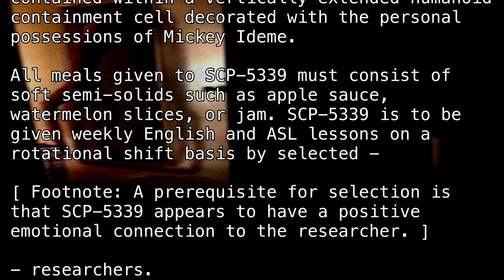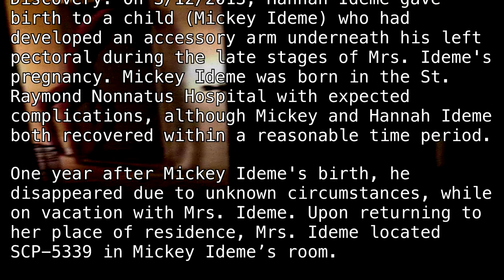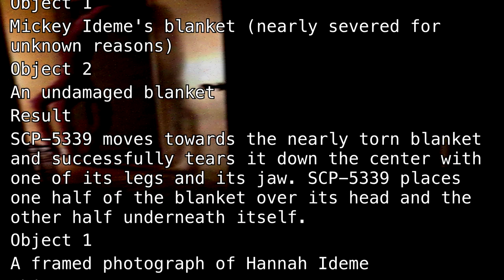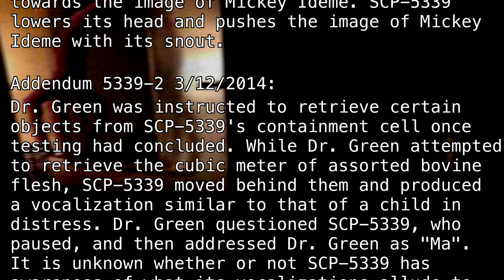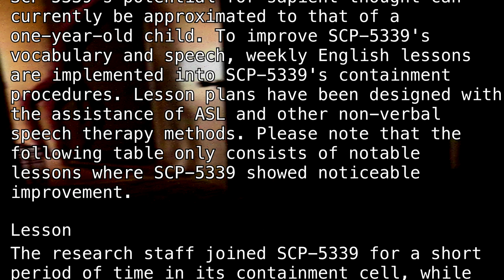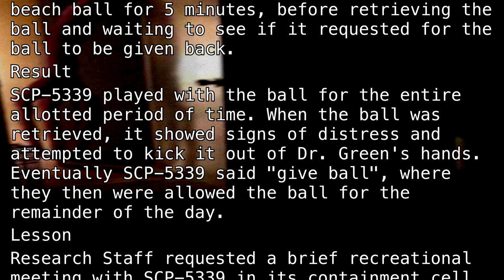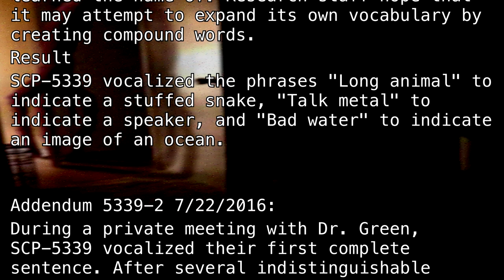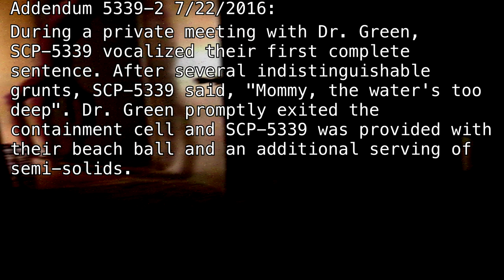SCP-5339 "And He Rose Again With a Third Leg" [SCP Wikidot]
FeelsBadMan.

Article by "Supposedly Spooky".